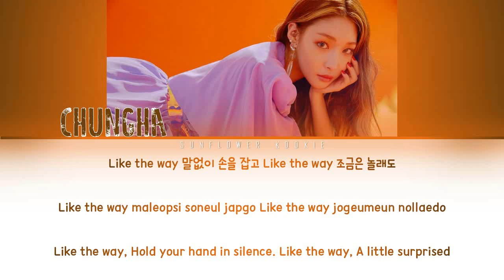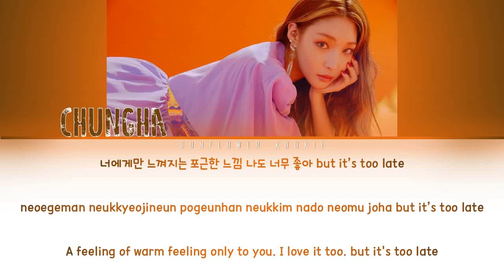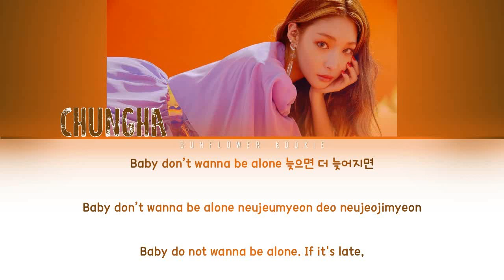CHUNG HA (청하) - 벌써12시 (Gotta Go)[Color Coded Lyrics//Han-Rom-Eng]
I need your kind
And I'm still learning
I'm so thankful for your support.
One more thanks 사랑해...

-Forget all the sad memories, hold my hand and smile-